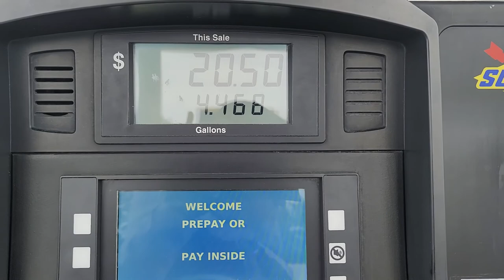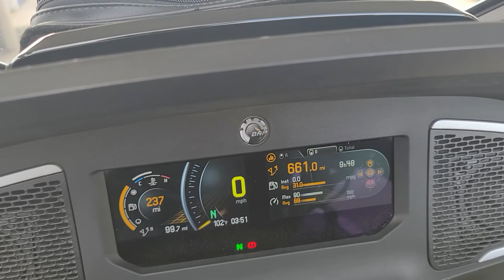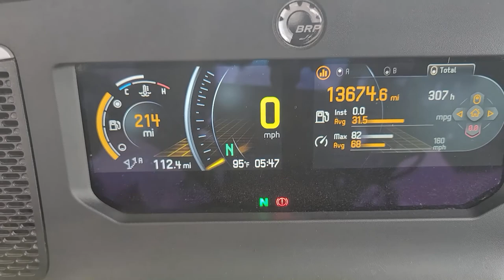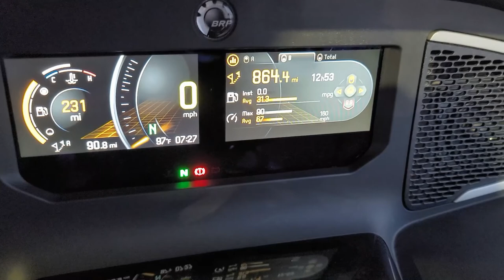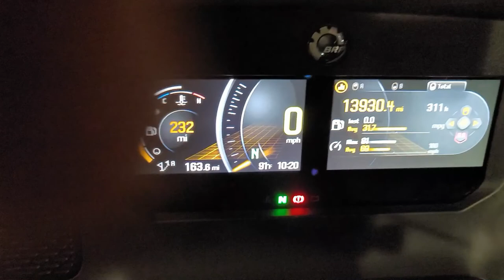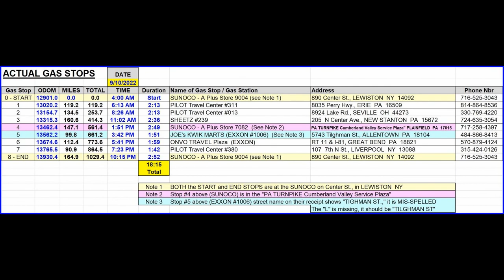My First Iron Butt Ride - Saddlesore 1000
On Saturday Sept 10th, 2022, I completed my very first Iron Butt Saddlesore 1000 ride, completing 1,029 miles in 18 hours and 15 minutes.  It was a perfect day, temperature range 65 F to 86 F with low or no humidity and not a drop of rain, most of the day was a  mix of sun and clouds.  In this video I show the route I followed and there are several clips at most of the gas stops.  It was a wonderful ride and the weather was perfect, I couldn't have asked for a better day for my first attempt at an Iron Butt ride.